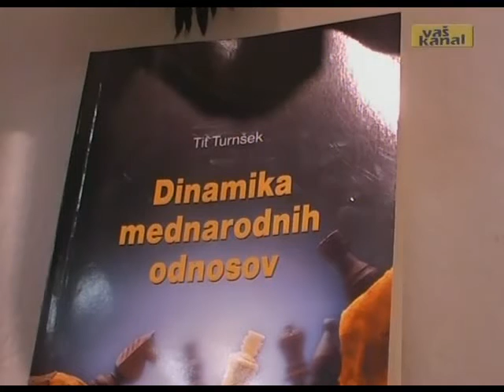V ospredju strategije velikih držav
SEVNICA - Mednarodni odnosi in zunanja politika držav vse bolj postajajo del vsakdanjega političnega, profesionalnega in poslovnega življenja. Prav dinamika mednarodnih odnosov predstavlja osrednjo temo istoimenske knjižne izdaje avtorja Tita Turnška.